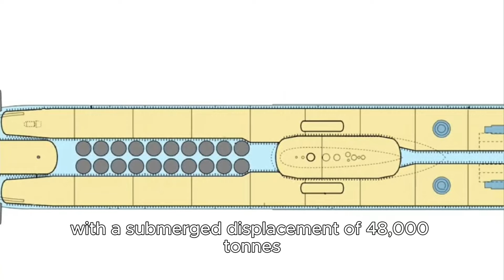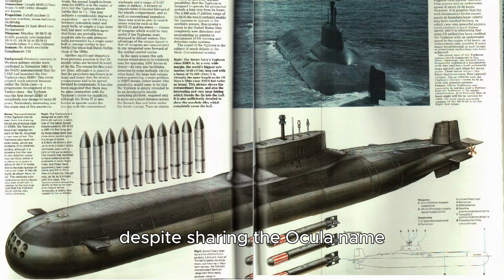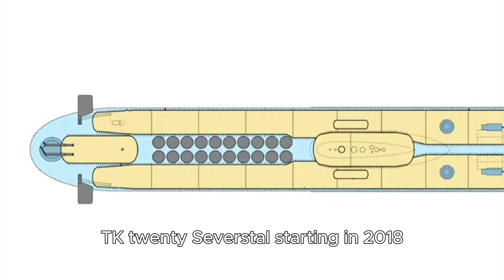The colossal giant: The largest submarine ever Engineered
The Typhoon class, known as Project 941 Akula in Soviet terms, was a groundbreaking class of nuclear-powered ballistic missile submarines created by the Soviet Union for its navy. With a submerged displacement of 48,000 tonnes, these were the largest submarines ever constructed, offering spacious and comfortable living quarters for a crew of 160, even during extended missions lasting several months. The origin of the NATO reporting name "Typhoon" remains a bit of a mystery, but it's widely believed to stem from a 1974 speech by General Secretary Leonid Brezhnev, who used the term "typhoon" to describe this formidable new class of nuclear submarines in response to the U.S. Navy's Ohio-class submarines.
Discover the extraordinary with NexaVista